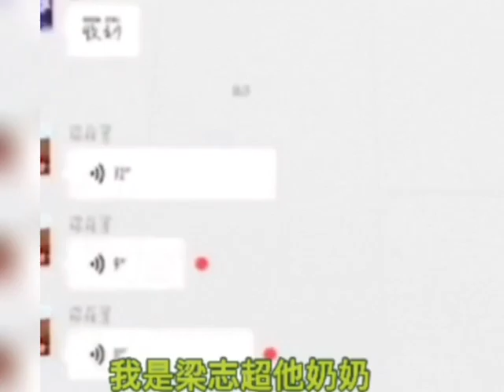Cool videos from China #7